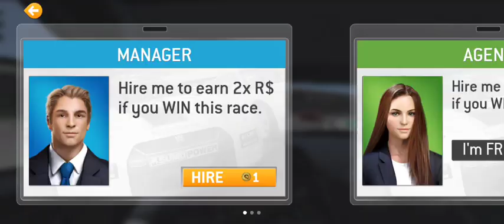June 14, 2023